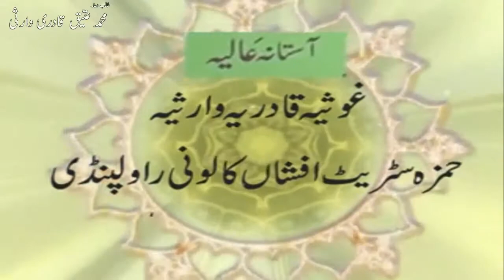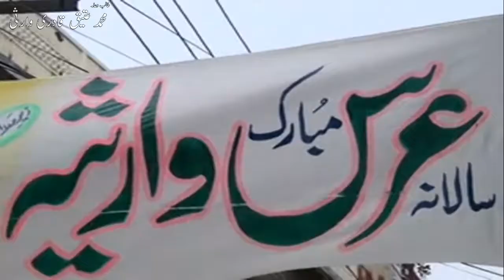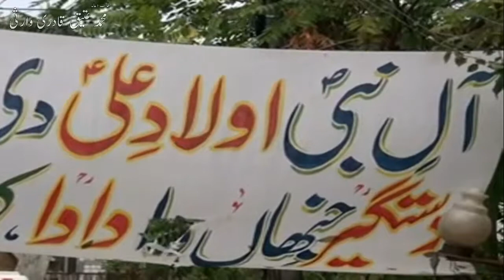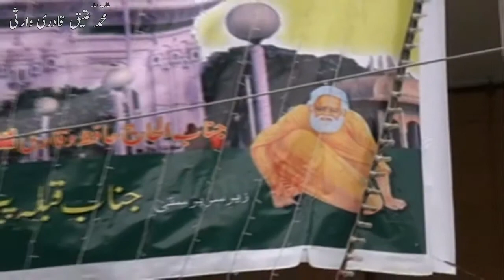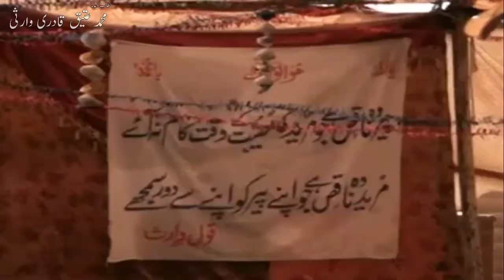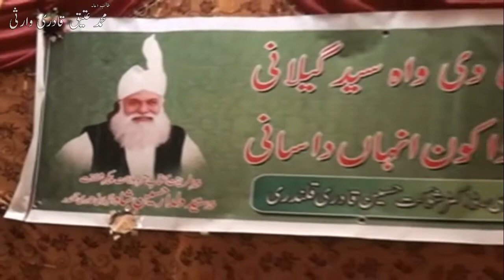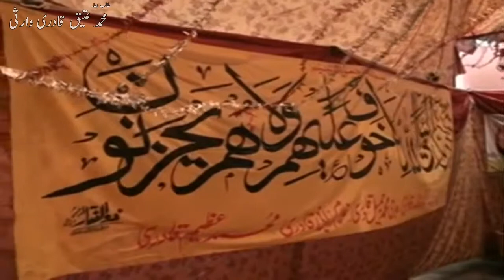Urs Waris Pak 2014 ( Peer Dildar Hussain Shah Qadri Qalandar )